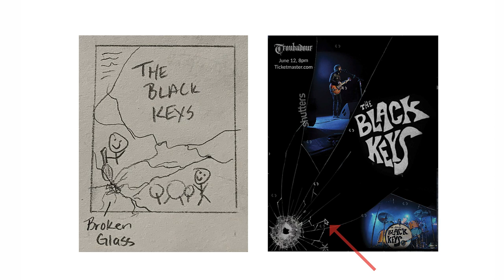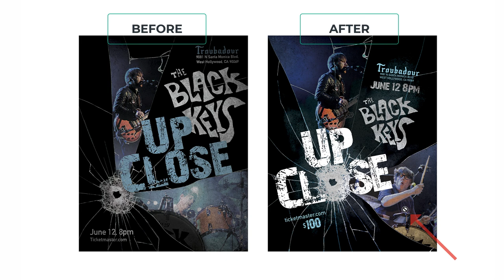Before/After Discussion - The Black Keys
Graphic Design with Tina Howland. A discussion about before and after design work for our Black Keys project.